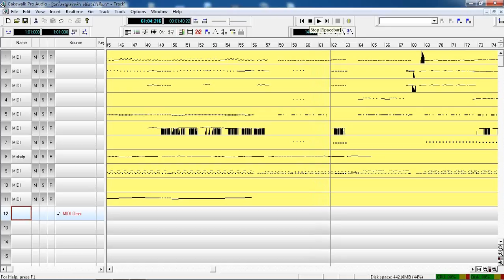Test_Melody_01